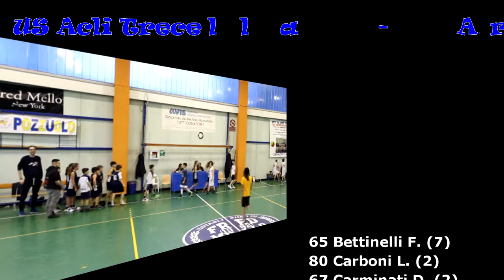12 US Acli Trecella - Argentia